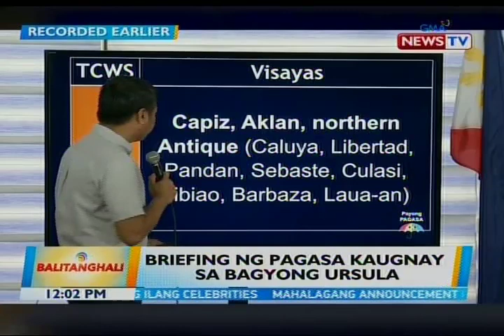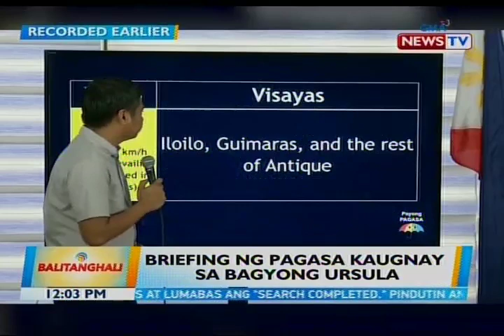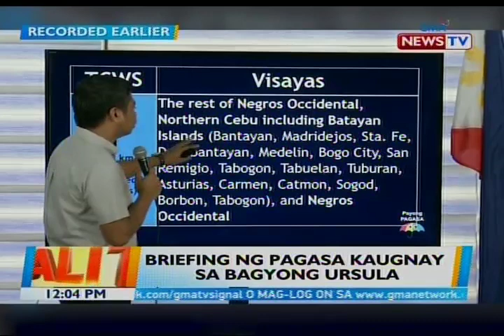BT: Briefing ng PAGASA kaugnay sa Bagyong Ursula